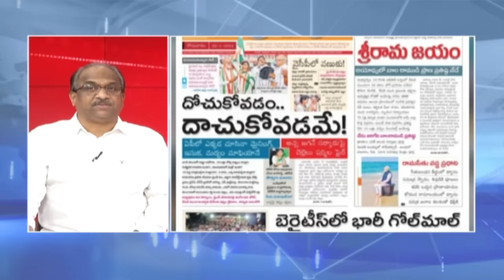షర్మిల ఆంధ్ర ఎంట్రీ అధిరింది, ఆరు కారణాలు || Sharmila AP entry, 6 signals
YS Sharmila appointed Andhra Congress Chief after G Rudra Raju quits post
Days after joining Congress, YS Sharmila on Tuesday was appointed as Congress chief of Andhra Pradesh.
YS Sharmila, Andhra Pradesh Chief Minister YS Jagan Mohan Reddy's sister, was appointed as Congress President of the state unit on Tuesday. Sharmila joined Congress on January 4 as she announced the merger of her YSR Telangana Party (YSRTP) with Congress.

This move by the Congress came a day after Gidugu Rudra Raju resigned from the Andhra Pradesh's President post. Congress in a statement, announced the appointment of outgoing PCC President of Andhra Pradesh, Rudra Raju, as the special invitee to the Congress Working Committee.